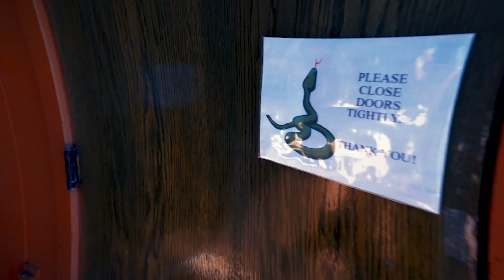OCJ Kids Cowboy Camp Promo